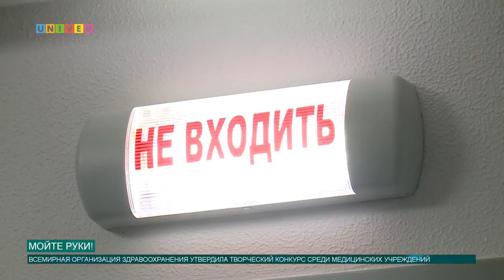Мойте руки!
Университетская клиника КФУ принимает участие в конкурсе, приуроченном к Всемирному дню гигиены рук. Как проходит подготовка, расскажет Аделя Шемелова.